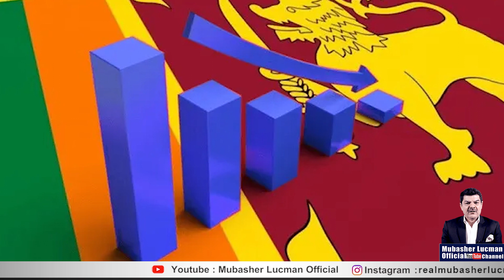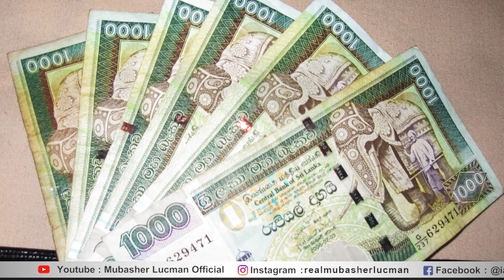خبردار۔! پاکستان میں لاوا پھٹنے والا ہے۔!